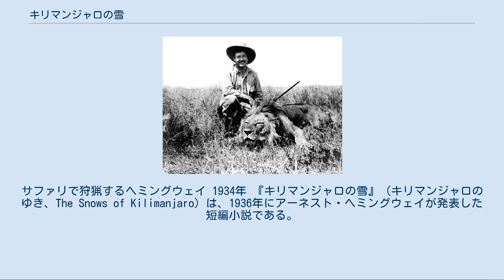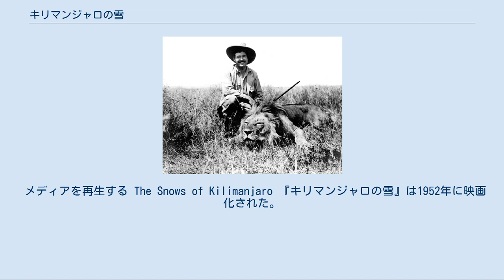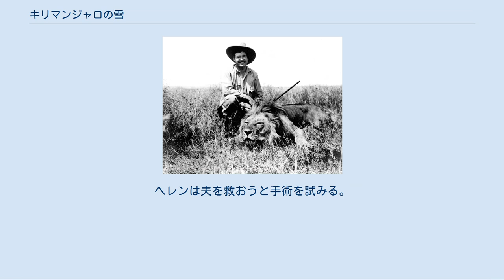キリマンジャロの雪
アーネスト・ヘミングウェイの小説
ヘンリー・キングの監督映画
アーネスト・ヘミングウェイ原作の映画作品
サファリで狩猟するヘミングウェイ 1934年 『キリマンジャロの雪』（キリマンジャロのゆき、The Snows of Kilimanjaro）は、1936年にアーネスト・ヘミングウェイが発表した短編小説である。
1952年に映画化された。
 アフリカのキリマンジャロ山は、別名「神の家（ンガジェガ）」ともよばれている。
その頂近くに、不毛の頂上を目指し登り、力尽きて死んだ豹の亡骸があるという。
豹が何を求めて頂上を目指したのか、知る者はない。
 アフリカで狩猟をしていた小説家ハリー・ストリートは、脚の壊疽で瀕死の状態にあった。
救援を呼んだが間に合いそうもない。
死を悟ったハリーは、看護する妻ヘレンの制止を振り切り自棄酒を始めた。
ハリーは酔い、ヨーロッパ大陸の各所で過ごした日々を回想する。
そして、多くの体験をしておきながら、著作家としてほとんど何も書き残していなかったことを後悔し、慰めるヘレンに八つ当たりをした。
ハリーは眠りにつき、その夢の中で救援の飛行機に乗って光あふれる大空へと飛立った。
そして、飛行機はキリマンジャロを、「神の家」をめざす。
 一方、ヘレンが目覚めたとき、そこには闇と、「ハリーだった」ただの物体と、あざ笑うようなハイエナの鳴き声が残るのみだった。
 メディアを再生する The Snows of Kilimanjaro 『キリマンジャロの雪』は1952年に映画化された。
 キリマンジャロ山のふもとで狩猟をしていた小説家ハリー・ストリートは、脚の壊疽で瀕死の状態にあった。
ハリーは自身の人生を振り返り、4人の女性とのロマンスを思い出す。
 最初の恋人コニーとの辛い別れを忘れようと、ハリーはヨーロッパに旅立つ。
そして、パリのモンパルナスでシンシアと出会い、この恋をきっかけに小説家としての第一歩を踏み出した。
ハリーはシンシアとアフリカに狩猟に出かけるが、そこでシンシアを流産させてしまう。
ほどなくシンシアはハリーの元を去った。
しばらくして、ハリーはリヴィエラで伯爵夫人リズと出会い、情熱的な恋に落ちるも長続きはしなかった。
スペイン内戦の義勇兵に志願したハリーは、そこで看護婦をしていたシンシアと再会した。
二人は再び愛し合うも、シンシアはハリーが見守るなか命を落とす。
ハリーはシンシアの面影を持つヘレンと結婚し、ようやく安らぎを得た。
 徐々にハリーは衰弱していく。
ヘレンは夫を救おうと手術を試みる。
そのときようやく救援機が到着した。